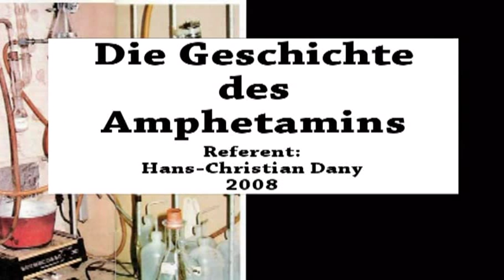Trailer: Die Geschichte des Amphetamins - Speed, Hans-Christian Dany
Die Geschichte des Amphetamins - Speed, Eine Gesellschaft auf Droge
Referent: Hans-Christian Dany 2008

Dies ist nur ein Trailer. Du findest die lange Version und weitere Informationen